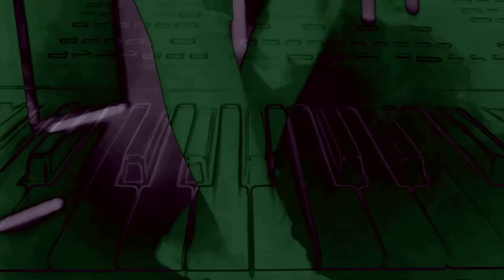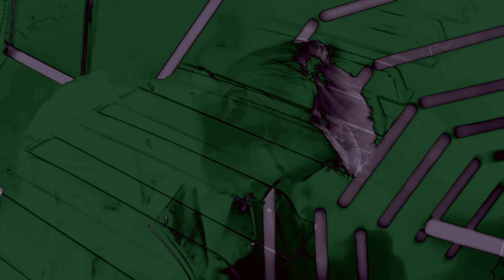Partikul - Apart (video)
Aly : Synths & Drums machine
Stef : Guitars & Vocals
Recorded, mixed & mastered by Tom Stadnicki at the Vault
Director : Sound in distance
Label & management - Exit does not exist RECORDS -